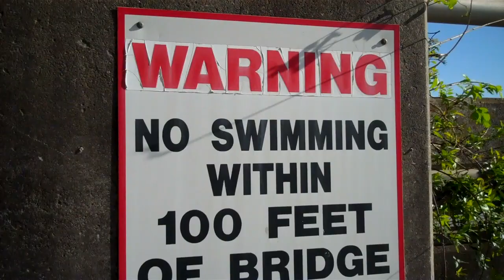Lake Hartwell Anderson,SC